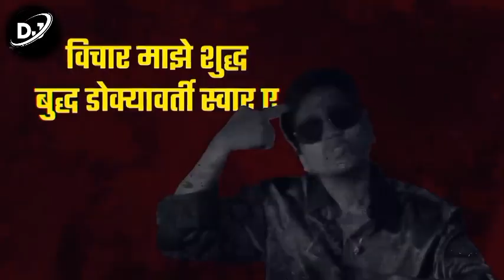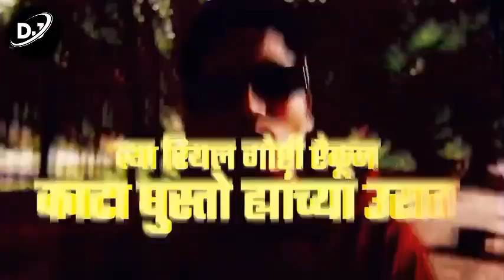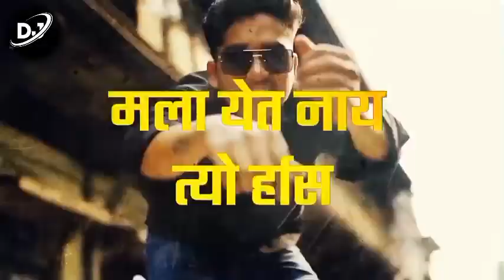आप्पा चा विषय DJ Remix Mix: The Future of Party Music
cha vishay kay hard dj song